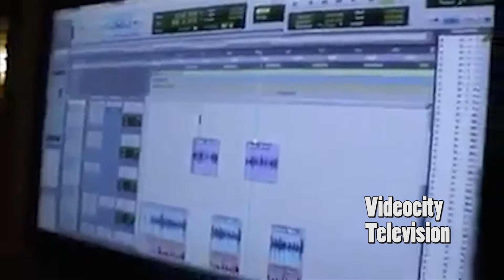EPISODE 912 4/11/17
APRIL 11, 2017 TOP 5 VIDEO COUNTDOWN

5.LOWKEY TONE
"We Aint The Same"

4. Moskki Reffer ft Low Key Tone
"Hell Yeah"

3.BIGLETO FT LB
"Doublelife Click"

2.Big Hookz
"Make A Milli"

 1.GLOBAL THUGZ NO MERCY SQUAD MIX
"Bout Dat Cash"